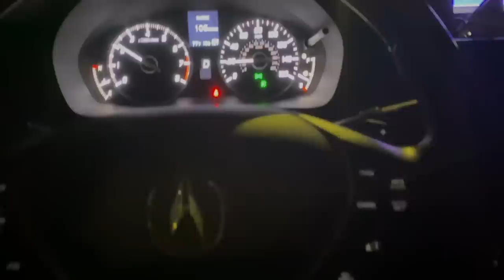I GOT MY DREAM CAR!! I JENICKA LOPEZ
This is a dream come true...im so blessed to have the car of my dreams!

if you have dream, dont give up on it.  xoxo